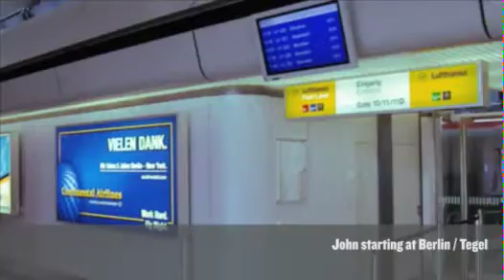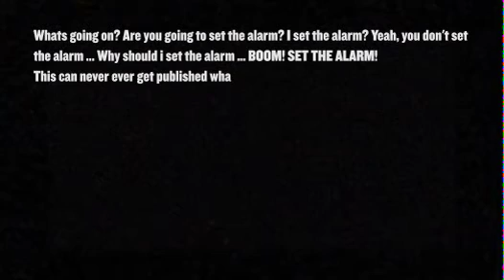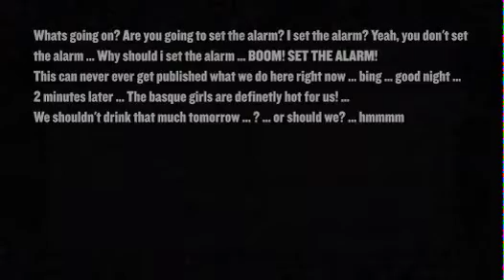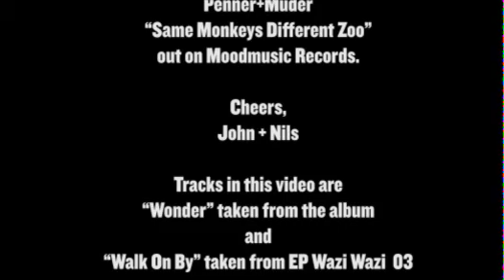Penner+Muder In Gernika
Penner+Muder tour video for their recent trip to Spain...